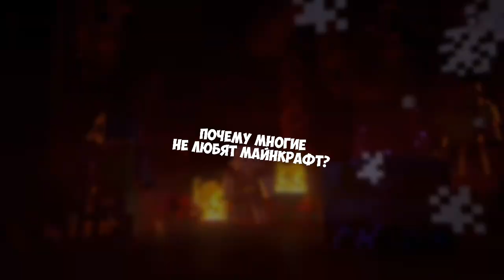ЗА ЧТО ЛЮДИ НЕНАВИДЯТ МАЙНКРАФТ? ТЕОРИЯ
🔥ЗАПИСЫВАЮ С ПОМОЩЬЮ: Az Screen recorder

 ❌ПРЕВЬЮ, ОБЛОЖКА ВИДЕО: Pics Art